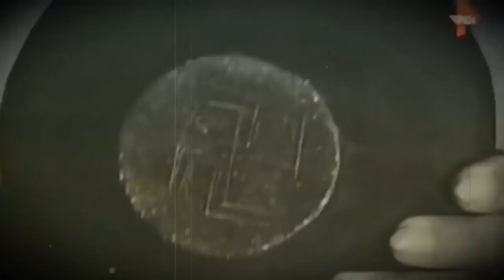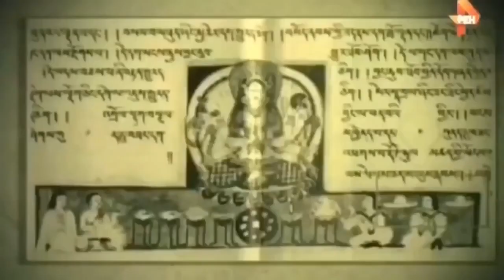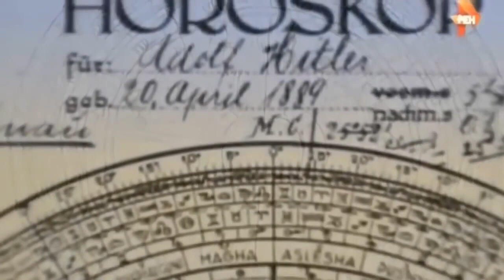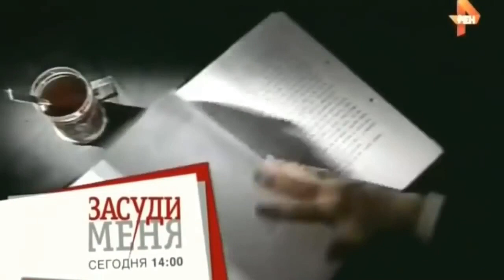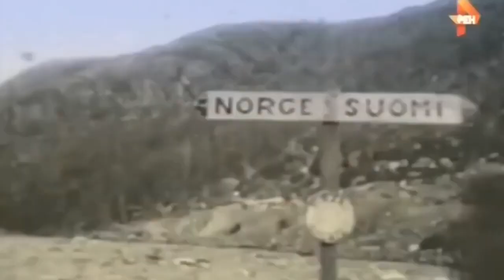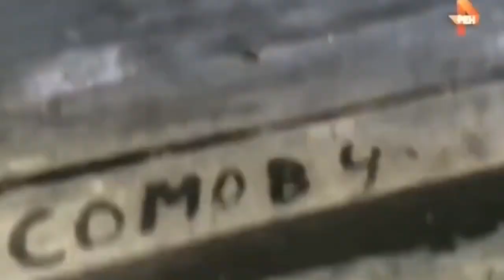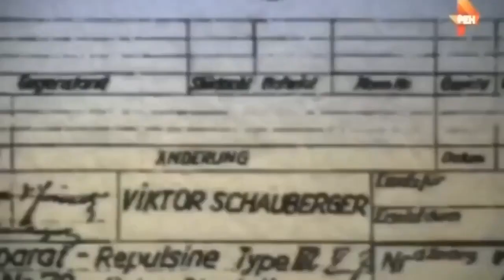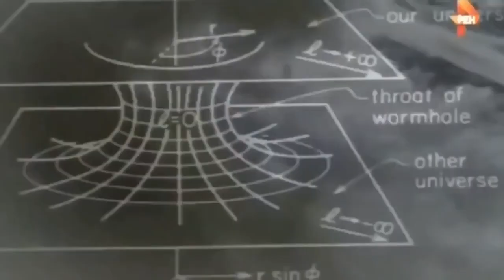СРОЧНО! «Не подлежит огласке». ЭТА засекреченная НАХОДКА может перевернуть ВСЮ ИСТОРИЮ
Самые интересные факты со всего света, тайны и загадки истории, мистика, необъяснимые паранормальные явления и прочее непознанное, НЛО, новейшие открытия и передовые технологии, уникальные культурные феномены. Всё о невероятном, непознанном и тайном.
Дополнительные материалы вы можете скачать в нашем онлайн-архиве "Либтерра":
- Русские древности в памятниках искусства
- Атлаз звездчатых крепостей Российской империи, 1830
- Книга по навигации Пири-Рейса, 1725
- Сборники "Аненербе" по древней истории и археологии
- Монферран, Строительство Александрийской колонны, 1836
- Архив патентов и изобретений 14-15 веков
- Описание древних русских монет, 1834